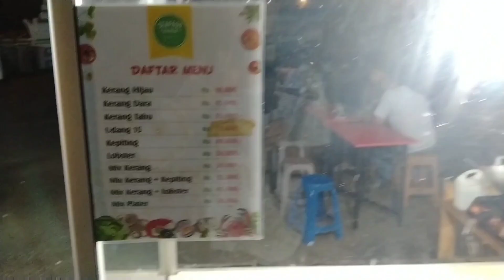SEAFOOD GEROBAK PINGGIR JALAN RATUSAN BOX HABIS TERJUAL // KERANG HIJAU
Seafood Gerobak ratusan box habis terjual dipinggir jalan ini by dapur hebring harganya murah bgt mulai dari 10.000an ini buat kantong saya pas banget. Bukanya dari jam 17.00 WIB lokasi dekat Taman makam Pahlawan Nasional Ciceri Kota Serang Banten. Ada kerang Dara, kerang Hijau, Kepiting banyak bgt apalagi kalau malam Minggu variannya lebih banyak lagi. Setelah saya ke sana saya rekomendasikan apalagi daerah Serang baru kali ini saya temukan seafood pinggir jalan murah tapi rasanya mantap